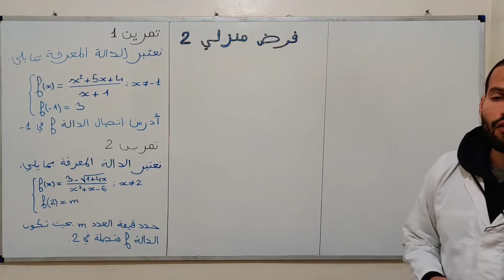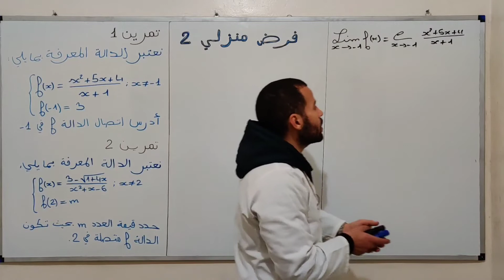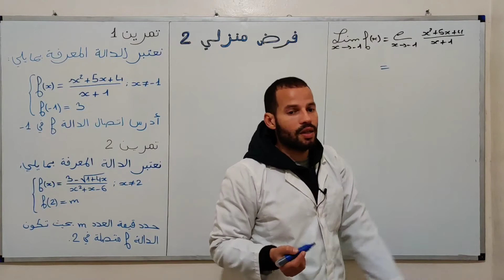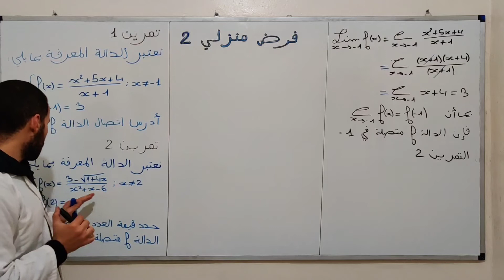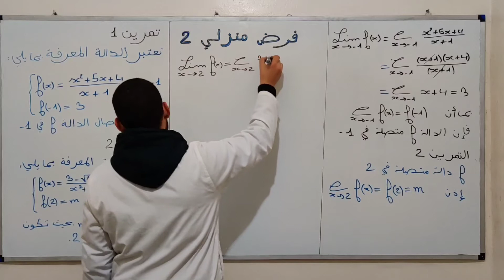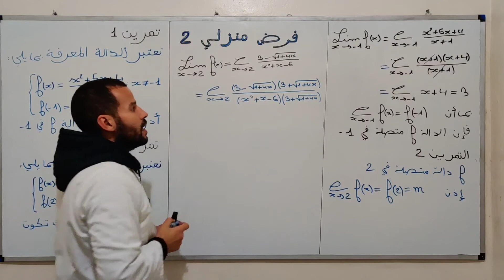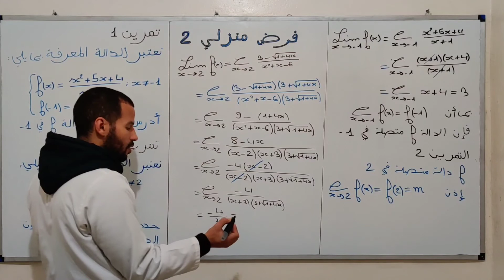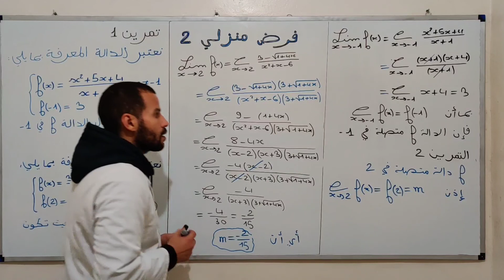السنة الثانية باكالوريا علوم تجريبية: تصحيح الفرض المنزلي الثاني الجزء 1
صفحة الفيسبوك الخاصة الفيديوهات برياضيات التفوق

bac 2020-bac 2019-bac 2018-bac 2017-bac 2016-bac 2015-bac 2014-bac 2013-bac 2012-bac 2011-bac 2010-bac 2009-bac 2008-bac 2007-bac 2006-bac 2005-corona virus-الرياضيات لكل الميتويات-،math sup-lycee college- math bac- physique science maths- الأعداد العقدية- الكتابة الجبرية - الكتابة المثلثية-الكتابة الأسية - المعيار - العمدة- النقط المتداورة- النقط المستقيمية- الأشكال الهندسية - طبيعة المثلث- الدالة العددية - دالة اللوغاريتم وطنيات - الدالة الأسية وطنيات-الإحتمالات- الأشكال الغير محدد- رياضيات النجاح - رياضيات التفوق- -  تعلم أساليب وطرق الرياضيات- فنيات الرياضيات - الرياضيات - bac facile- باك فاصيل - الطرق السهل لفهم الرياضيات - امتحانات الإلتحاق بالمدارس العليا - مفاهيم ومصطلحات رياضية - رتابة دالة -متفاوتة كوشي شوارز- الاشتقاق - الاتصال- التكامل- الدالة الاصلية- الحدوديات - دروس الباكالوريا- امتحانات الباكالوريا- فروض -الامتحان التجريبي - باك 2020 - هندسة الرياضيات مواضيع باكالوريا-تنمية الحساب الذهني- الاستعمال الصحيح للالة الحاسبة- مواضيع ذات صلة- عالم الرياضيات- الدعم في الرياضيات -انشطين - هتلر - دونال طرامب - الفوضى في أمريكا- أخبار أمريكا الجنوبية - تظاهرات السود بأمريكا - الرياضيات المعاصرة- الإطار المرجعي لمادة الرياضيات - نبذة تاريخية عن الرياضيات-مخلفات التاريخ-الجذع المشترك العلمي-جذع مشترك علمي خيار فرنسية - tronc commun scientifique option français-TCSF MATHS-mathematiques tronc commun- les ensembles- l'ensemble N et notion d'arithmétiques- l'arithmétique dans N-Ensemble des nombres entiers naturels  IN et notions en arithmétique-serie d'exercices l'ensemble IN-Ensembles IN et notions en arithmétique-
moutamadris.ma › exercices-maths-tc-international-1-2-3-4-maths trinc commun notions d'arithmétique-pgcd-ppcm- les nombres premiers- factorisation-developpement- la décomposition d'un entier naturel en produit de facteurs premiers-les nombres premiers inférieur à 100-les multiples-les diviseurs- critère de divisibilité- divise appartient inclus divisible par- tronc commun bac international maroc- regional- pgcd de deux entiers naturels - ppcm de deux entiers naturels-Ensembles de Nombres ℕ,ℤ,ℚ,ℝ,ℂ - N Z Q R C -